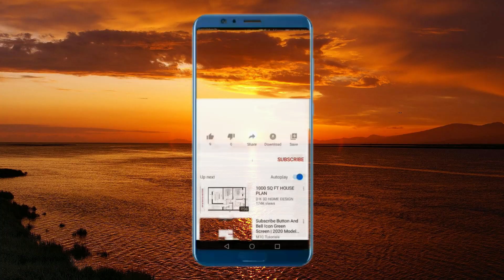ኢትዮጵያ ንከይትበታተን...!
እዚ ኲናት እዚ ኣብ መንጎ ፋሽስታውያንን ተወረርቲ ህዝቢ ትግራይን ኢዩ ዝካየድ ዘሎ። ወረርቲ ኣፍንጫ ነብሪ'ዮም ተንኪፎም ዘለዉሞ፡ ብርግጽ ህዝቢ ትግራይ ክስዕር ኢዩ!